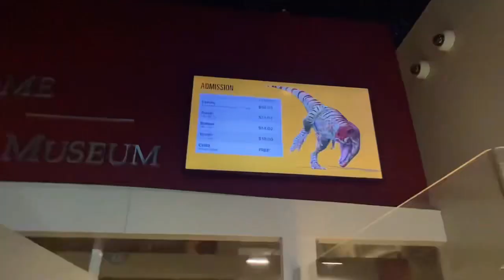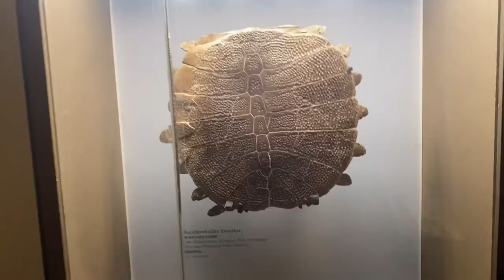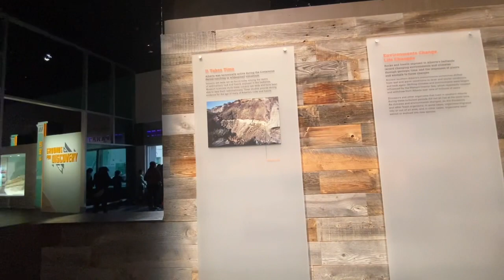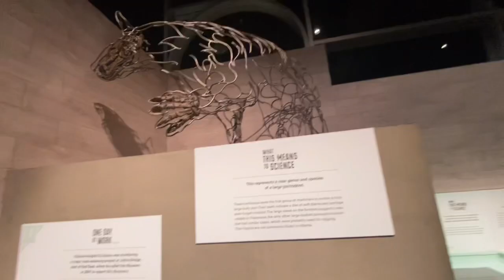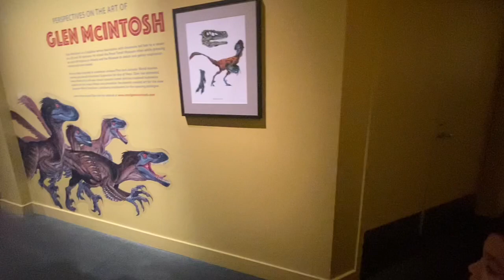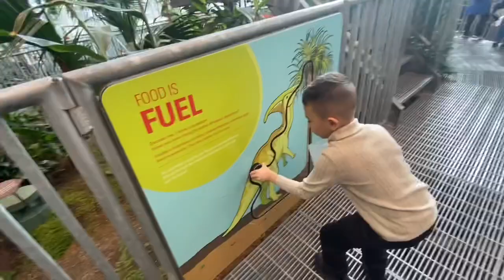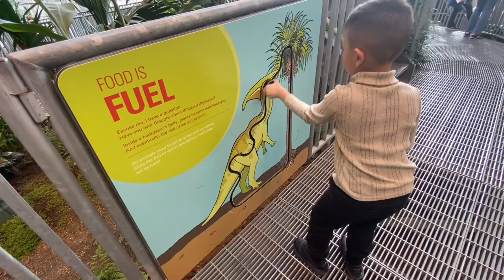Royal Tyrell Museum - Fossils